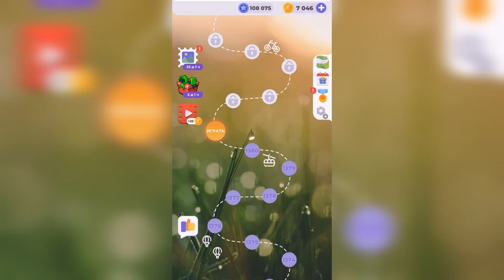Линия слова / Сказочные солончаки / Уровень 1381